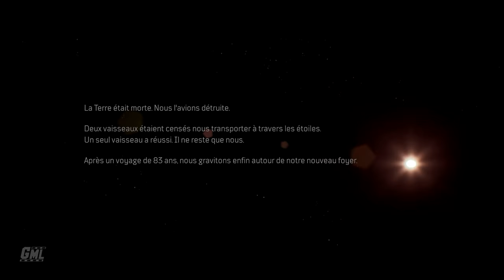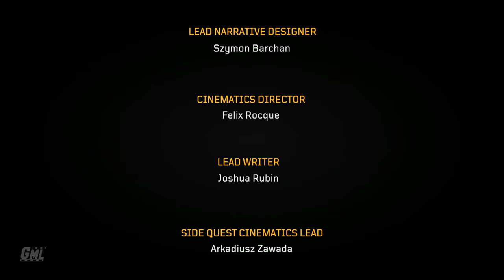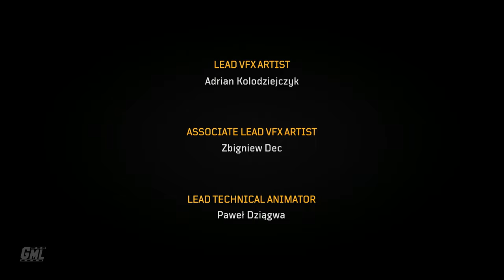OUTRIDERS fr - FILM JEU COMPLET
Montage film complet en français du jeu Outriders. Résumé entier de l'histoire avec cinématiques et gameplay FR. Mission principale jusqu'à la fin en VF. Vidéo de Outriders Film complet français en 4K 60fps.

Merci à Square Enix France pour la clé PC du jeu.

Editeur : Square Enix
Développeur : People Can Fly
Sortie France : 01/04/2021
Genre : TPS
Thèmes : Science fiction, Animation

►Supports : PC PS4 PS5 XBOX ONE SERIES X
►Captures : PC
►Gameplay : Mhyre
►Montage Film : Game Movie Land~Mhyre